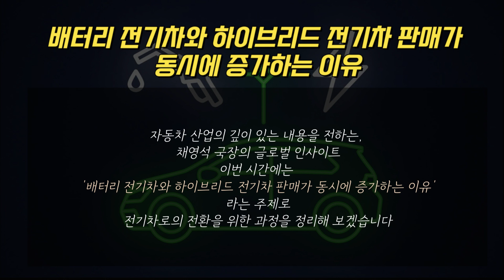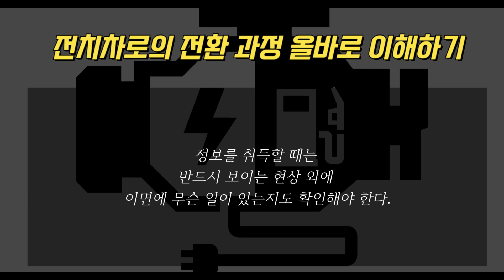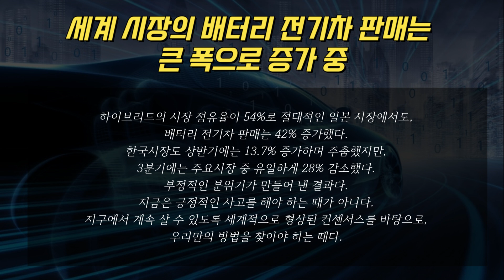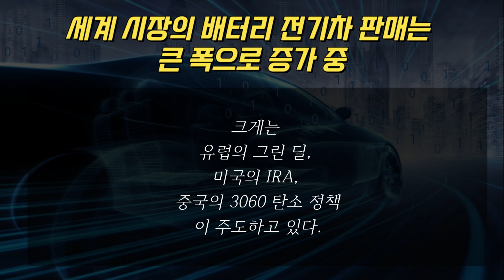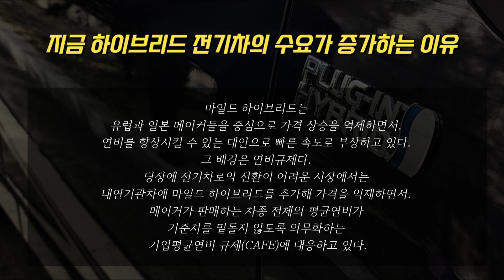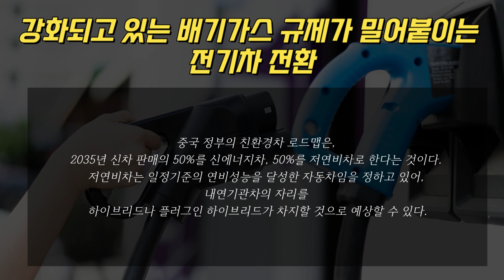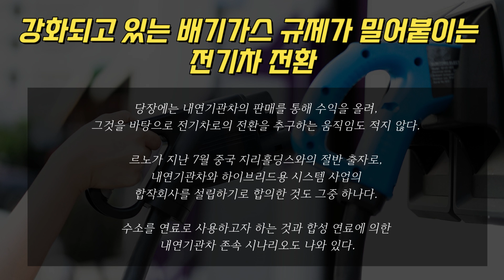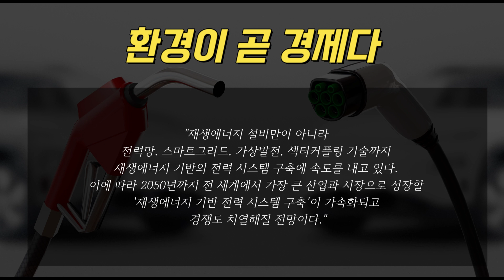[채영석의 인사이트] 배터리 전기차와 하이브리드 전기차 판매가 동시에 증가하는 이유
전 세계 자동차 등록 대수는 2021년 기준 약 15억대다. 그중 대부분은 내연기관차나 그를 베이스로 한 전동화차다. 평균 차령이 15년이라는 점을 감안하면 자동차회사들이 2035년부터 모두 내연기관차를 판매하지 않는다 해도 2050년까지 도로 위를 굴러다닌다는 얘기가 된다. 그러나 그 이후로도 내연기관차는 상당 시간 판매될 것이다. 그래서 미국 에너지관리청(EPA)은 2038년 전 세계 자동차 등록 대수가 정점에 이르고 2050년에도 도로 위에는 내연기관차나 전동화차의 비율이 70% 달할 것이라고 전망했다. 그마저도 80억 인구가 130억까지 증가한다는 것을 감안하면 설득력이 없다. 흐름은 그렇다.

전기차로의 전환을 위한 과정에서 벌어지는 상황을 정리해 본다.

[칼럼] 배터리 전기차와 하이브리드 전기차 판매가 동시에 증가하는 이유

00:00 배터리 전기차와 하이브리드 전기차 판매가
동시에 증가하는 이유
01:15 전치차로의 전환 과정 올바로 이해하기
03:18 세계 시장의 배터리 전기차 판매는
큰 폭으로 증가 중
07:45 지금 하이브리드 전기차의 수요가 증가하는 이유
12:53 강화되고 있는 배기가스 규제가 밀어붙이는
전기차 전환
19:36 환경이 곧 경제다